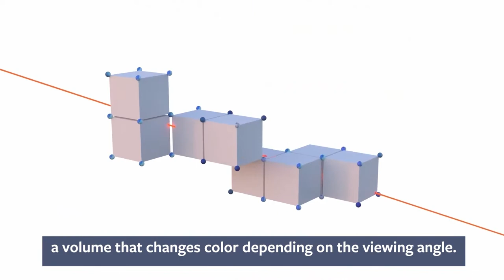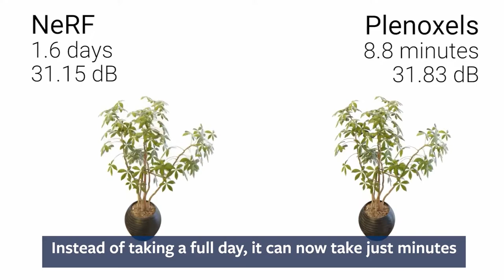Plenoxels convert 2D images into navigable, photorealistic 3D worlds in minutes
A team led by UC Berkeley researcher Angjoo Kanazawa uses plenoxels, a new technology to convert 2D images into navigable, photorealistic 3D worlds in minutes. (Video by Adam Lau/Berkeley Engineering)